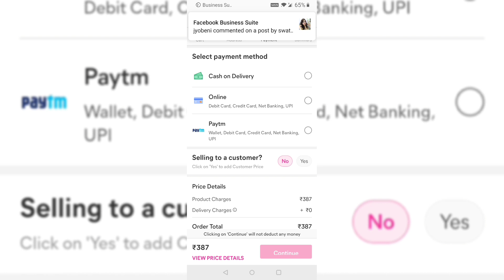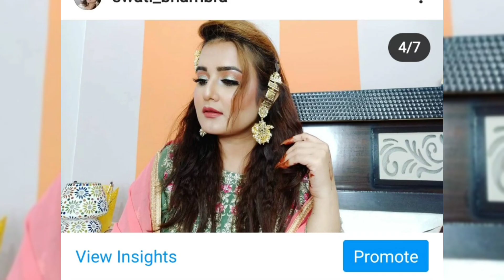मैं अपने Makeup Looks के लिए Earrings कहां से लेती हूं MEESHO Jewellery Haul / SWATI BHAMBRA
👉Download Meesho

for quality products at best prices'
MAHA INDIAN PRICE DROP Sale will be live on Meesho on 12th August.Don't Forget

👉Product Codes

Black Eaarings
4054481

Pink Earrings
14288794

Golden White Earrings
19756491

Yellow Big Earrings
43193173

White Golden Earrings Mangtika Set
31248552

Green Bangles
37121229

Nose Pin
17443109

👉Other Jewellery Items that I have shown you in my last Meesho jewellery haul...Codes are given below. please have a look , they are amazing...

Yellow Earrings
44975613

Green Earrings
27521867

Red Earrings
25361005

Magenta Earrings
21501505

Pink Earrings
10239610

Green Saree
32596720

Red Bangles
26856776

Red Saree
16423668

Long Green Necklace
5855018

Choker Style Green Necklace
1027580

Mangal Sutra
16316360

👉Please type these code in search bar for Products. These codes are written on the photo itself (Screenshot of product shown in the video).

Swati Bhambra - A Makeup Lover

 (SWATI BHAMBRA).